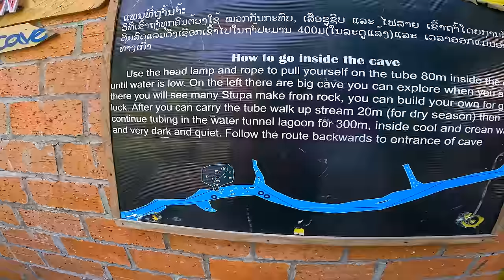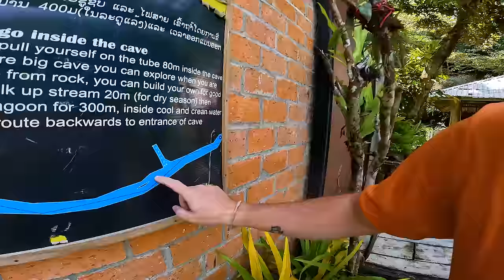VANG VIENG IS BEAUTIFUL (and completely WILD) 🇱🇦 LOST in LAOS Ep:3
Today we are exploring the beautiful backpacking spot of Vang Vieng in northern Laos. There are so many things to see and do in this area of the country and so today we will experience some of the best things to see and do.

Including paragliding, hot air ballooning, trekking to the famous viewpoints with motorbikes on top, exploring the blue lagoons and cave systems, as well as experience much more of the town and the surrounding areas of Vang Vieng itself.

This series was filmed in November 2022 ✌️🇱🇦 ✌️